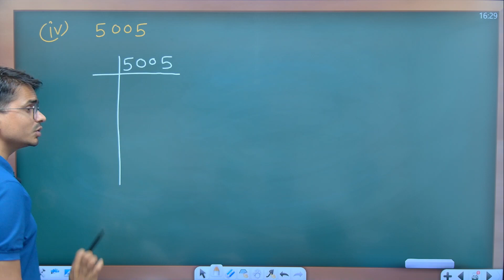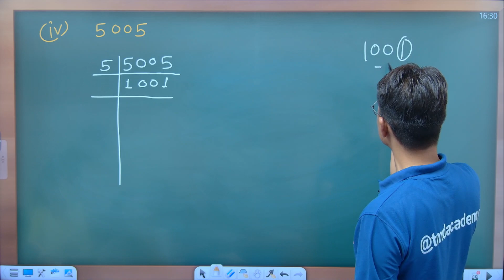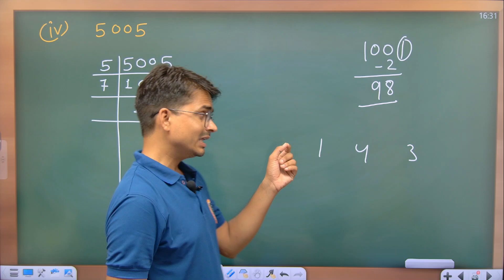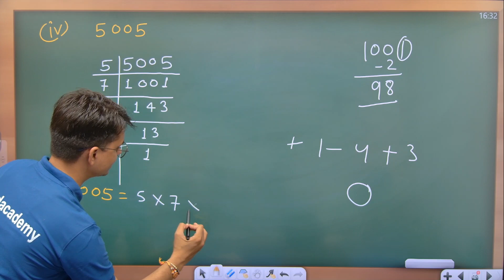class 10th maths chapter 1 exercise 1.1 question 1 ka iv New Book